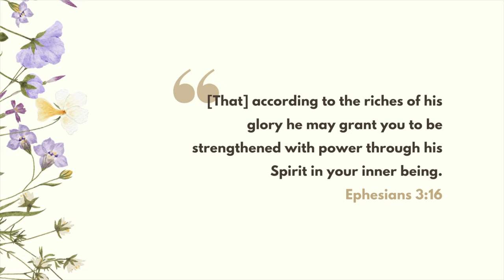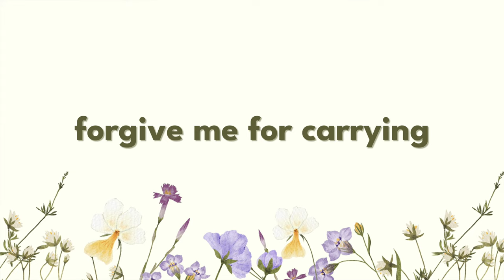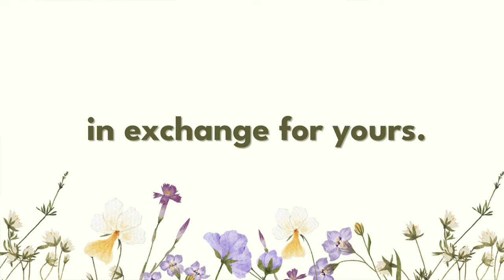Experience True Joy Through Partnership with God: Journey To Joy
Welcome to Day 2 of "Journey To Joy"!

In this powerful video, Jade Godbolt dives deep into the topic of partnership with God. She reminds us that we were never meant to handle everything on our own - God desires a partnership with us, as He wants to be involved in every aspect of our lives. Jade challenges us to extend kindness and love to others, even when it's difficult or uncomfortable. She shares her personal experiences and discusses how practicing unconditional love can transform our relationships and bring us closer to God.

Don't miss out on this insightful devotional! Join Jade on this journey to discover true joy and learn how to partner with God in all areas of your life.

to download this devotional!

HeySis! Join the BecomingHer Sisterhood on FB & Instagram !